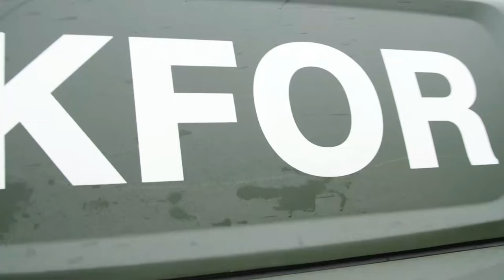NATO helps maintain security in Kosovo (b-roll)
The NATO-led KFOR peacekeeping mission in Kosovo continues to provide a safe and secure environment and freedom of movement for all communities living in Kosovo, under United Nations Security Council Resolution 1244 of 1999.

(UNDISCLOSED LOCATION)
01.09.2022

Learn how NATO Allies and partners contribute troops to the NATO-led Kosovo Force (KFOR) and help maintain security in Kosovo.
Synopsis

Today, the Kosovo Force (KFOR) numbers around 3,700 troops from 20 NATO Allies and seven partner countries, and troops regularly train and exercise together to ensure readiness in case a dispute occurs. In a crisis situation KFOR operates as the third responder, after the Kosovo Police and the European Union Rule of Law Mission (EULEX).

As part of their usual tasks, KFOR troops regularly engage with all local communities across Kosovo and enhance their readiness with a variety of training, including Crowd and Riot Control (CRC), patrols at checkpoints and Liaison and Monitoring Teams, which interact with local communities across Kosovo.

Footage includes shots of KFOR soldiers conducting Crowd and Riot Control (CRC) training, conducting liaison monitoring duties, soldiers on a regular patrol in northern Kosovo.
Transcript